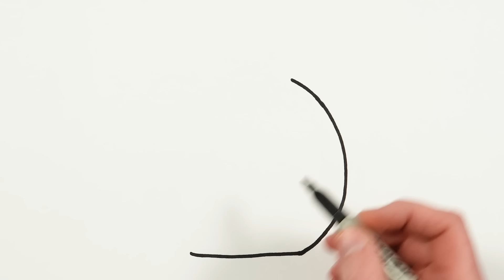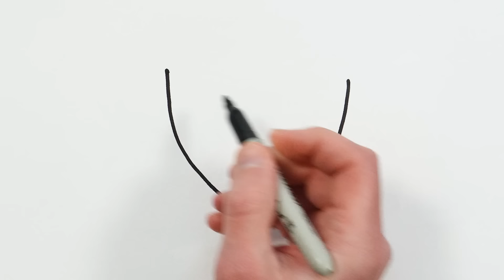Cocomelon Logo Drawing, Painting and Coloring for Kids, Toddlers | Let's Draw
Let's learn how to draw a Cocomelon logo easy drawings together. Come and paint with me...